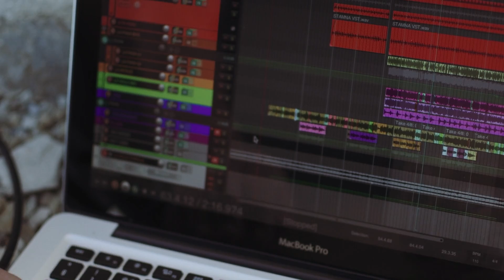Τ' αγέρι - Αβραάμ Αβραμίδης / T' ayeri - Avraam Avramidis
Τελικά αυτό είναι η μουσική.. οι εμπνεύσεις, οι στιγμές και οι άνθρωποι, που βρίσκονται δίπλα μας για να τις μοιραζόμαστε... όπως άλλωστε και η ίδια η ζωή...

*Λέσβος, Πέραμα, Αύγουστος 2021*
Διακοπές με την οικογένειά μας, στο σπίτι του αδερφικού μας φίλου Γιάννη. 02:00 τα ξημερώματα, και ενώ τα κοριτσάκια μου (η σύζυγός και η κορούλα μου) είχαν πέσει για ύπνο, μείναμε στην αυλή οι δυο μας, κάτω από έναν φοβερά έναστρο ουρανό και πιάσαμε την κουβέντα. Συζητάγαμε πόσο δύσκολο είναι που έχουμε αποχωριστεί ο ένας τον άλλο, και το πόσο δύσκολη είναι γενικά όλη αυτή η κατάσταση με τον Covid. Κουβέντα στη κουβέντα, πιάνουμε τα όργανα. Βγαίνει μία μελωδική γραμμή αρχικά στο λαγούτο και ο Γιάννης κατευθείαν αρχίζει να με συνοδεύει στην κιθάρα. Αυτό ήταν... Τραγουδήσαμε μία μαντινάδα του Κου Νίκου που ταίριαζε ακριβώς στην περίσταση. 05:00 περίπου πια, το ηχογραφούμε στο κινητό, το γράφω πρόχειρα σε μία παρτιτούρα και πάμε να πέσουμε για ύπνο.

Το βίντεο κινηματογραφήθηκε στο Πέραμα της Λέσβου. Πραγματοποιήθηκε το επόμενο ακριβώς απόγευμα που γράψαμε το κομμάτι τον Αύγουστο του '21.. Όλα έγιναν τόσο αυθόρμητα.. Απλώς αυτοσχεδιάζαμε… ή καλύτερα θα έλεγα πως παίζαμε, σαν μικρά παιδιά, που πεταρίζει η καρδιά τους όταν σκέφτονται πως μαζί, μπορούν να "κατακτήσουν" το κόσμο με μία μικρή ιδέα τους… Όπως ακριβώς κάναμε και μικροί μαζί με τον Γιάννη.. Όπως ακριβώς κάνουν όλα τα παιδιά.. Ο καθένας με τα παιχνίδια του, παράλληλα προσπαθώντας να τα ξομπλιάσουμε!! Περάσαμε τέλεια και αυτό που μας μένει σαν απόσταγμα από το ταξίδι μας σε αυτό το υπέροχο νησί, είναι τελικώς οι στιγμές που περάσαμε όλοι μαζί οικογενειακώς με τον κολλητό μου φίλο… Αδερφέ για μία ζωή, αλλά και στην επόμενη, μαζί..

*Αθήνα, Γενάρης 2022*
Αυτή την περίοδο, είμαστε στο στούντιο και ηχογραφούμε το album μας μαζί με τον άλλο αδερφικό μου φίλο Χάρη. Καθώς ηχογραφούσα σόλο λαγούτο σε ένα από τα νέα κομμάτια, και αφού είχε "κολλήσει" ο εγκέφαλος μου από το πολύ το tracking (recording), σκέφτηκα να κάνω ένα "διάλειμμά", ηχογραφώντας ένα άλλο κομμάτι! Πιάνω την πρόχειρη παρτιτούρα του καλοκαιριού, εναρμονίζω, ενορχηστρώνω, και στρέφομαι τελικώς στα μουσικά μου "παιχνίδια", που εκείνη την στιγμή είχα διαθέσιμα στο στούντιο...

Και και κάπως έτσι, δημιουργήθηκε "Τ’ αγέρι" μας...

Ευχόμαστε από καρδιάς σε όλο το κόσμο υγεία, ευτυχία, δημιουργικότητα και με το καλό να σμίξουμε ξανά με τους αγαπημένους μας...

Στο τόπο που εσμίγαμε, κι οντέ φυσά τ’ αγέρι..
Τα μάθια κλείνω και ζητώ, κοντά σου να με φέρει...

Μουσική: Αβραάμ Αβραμίδης
Στίχοι: Νίκος Γραμματικάκης
Film/Single Cover: John Sapnas
Ενορχήστρωση, Κρητικά λαούτα, στεριανό λαούτο, μαντολίνο, ακουστκό μπάσο, κιθάρες, μπεντίρ, στάμνα, ιδιόφωνα, ενορχήστρωση: Αβραάμ Αβραμίδης